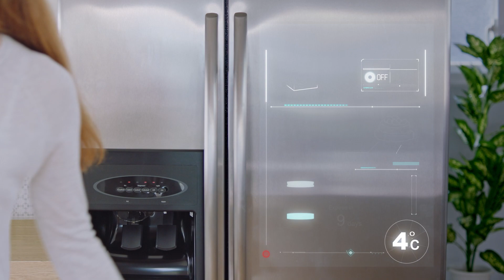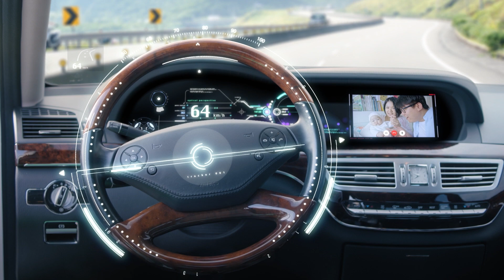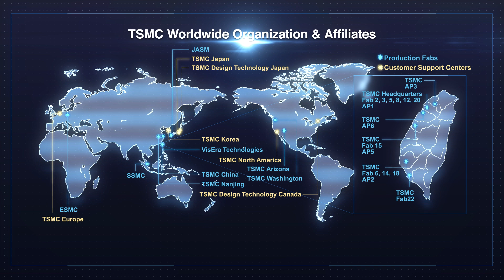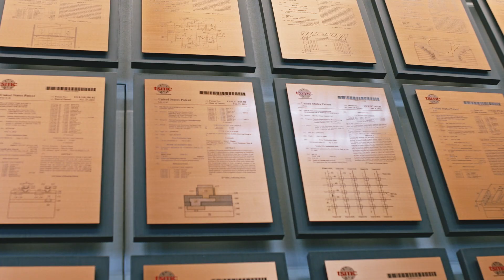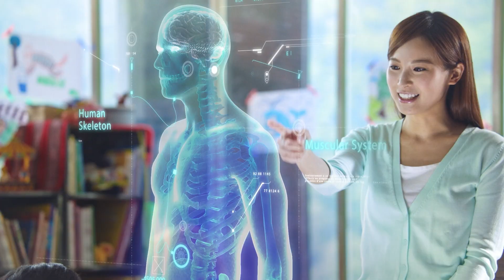TSMC - Creating a smarter, more beautiful new world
In 1987, Dr. Morris Chang pioneered the pure-play foundry model and founded TSMC. This reshaped the landscape of the semiconductor industry. TSMC continues to unleash the power of innovation, driving the world forward. TSMC continuously expands the forefront of semiconductor technology, providing support for customers anytime, anywhere. With leading silicon IP and library combinations, TSMC has established the industry's most advanced design ecosystem, providing comprehensive technical services to customers. Every step we take is a step towards creating a smarter and more beautiful new world.